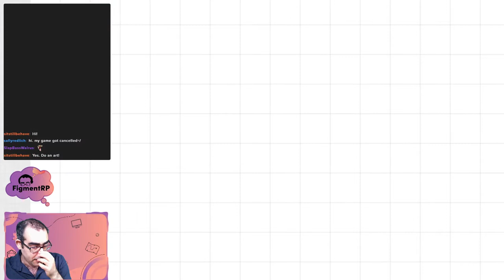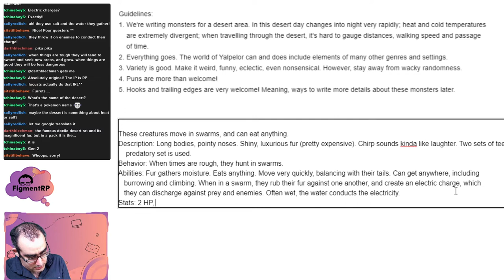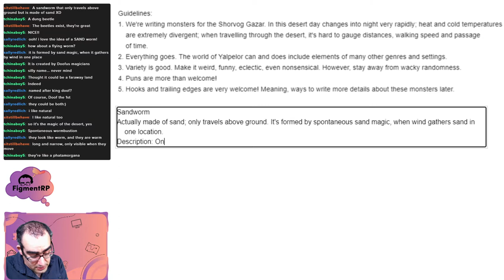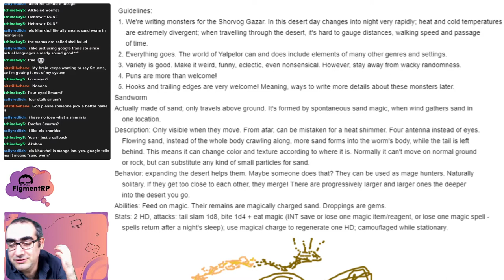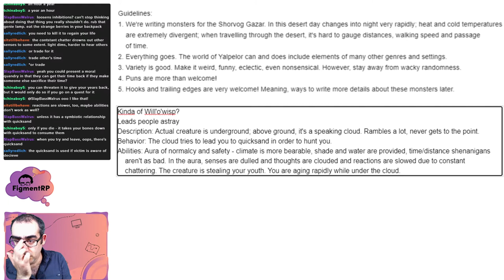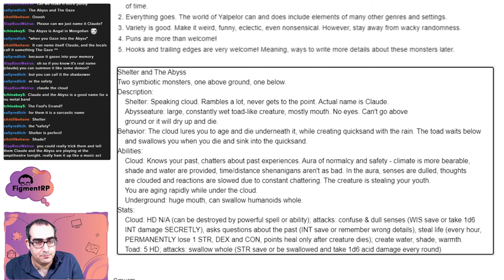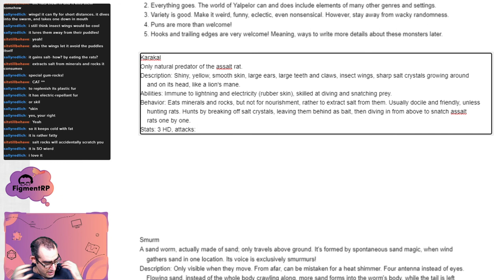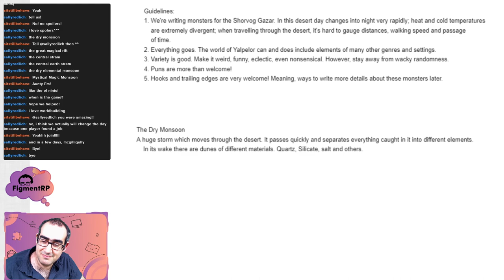Let's Write Together! - Desert Monsters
My first chance to sit down and write things with my viewers! That was a lot of fun. We were writing cool and weird monsters for the desert region of Yalpelor. There were some seriously amazing designs there. As always, I had to draw everything we made up!